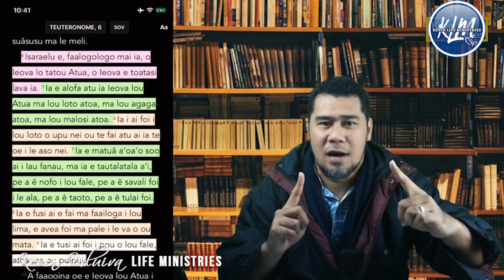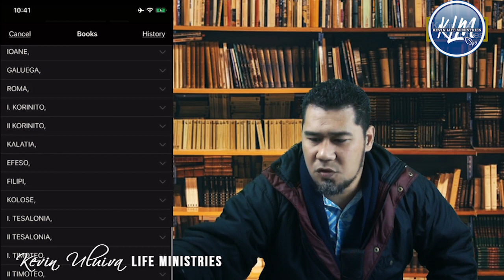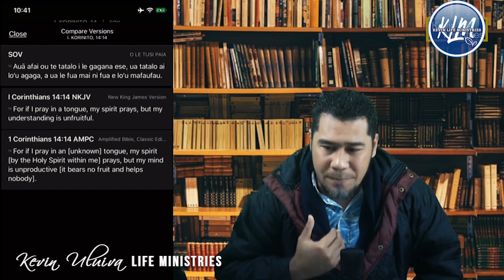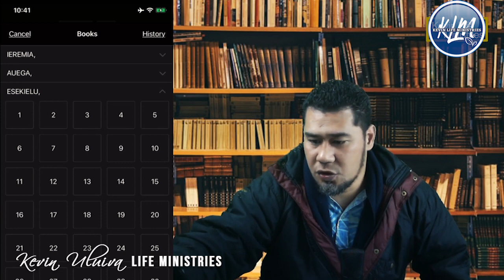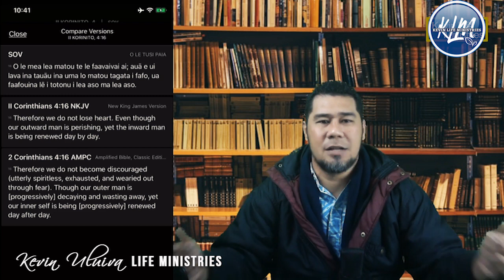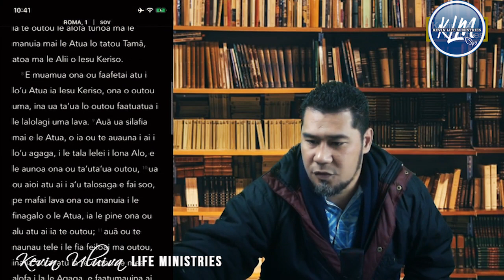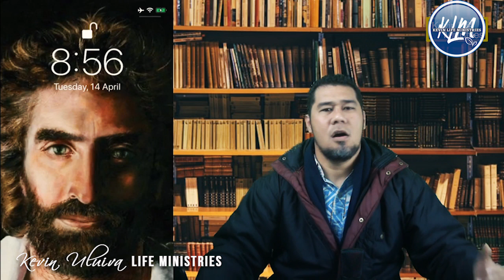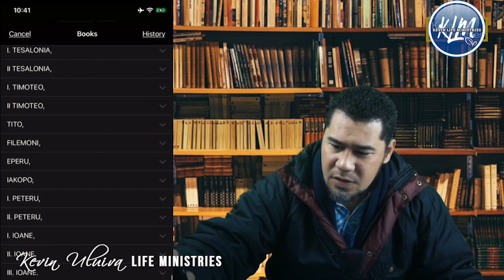KLM Bible Study GROWING UP PART 2 VAEGA E TOLU OLE TAGATA. AGAGA, MAFAUFAU, TINO.